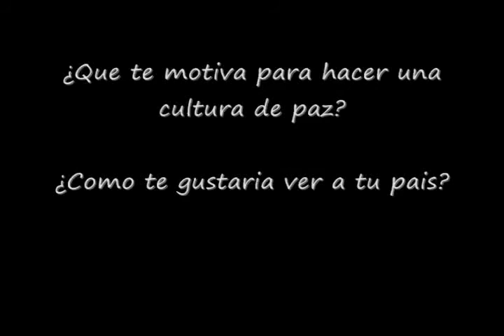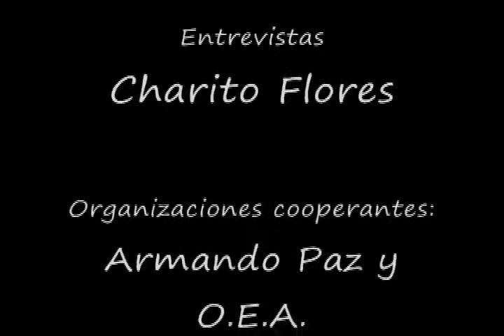Voces de Paz por Honduras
Documental realizado en taller de producción audiovisual en Honduras

¿Cómo te gustaría ver a tu país?

Producción:
Charito Flores
Edmundo Castellanos